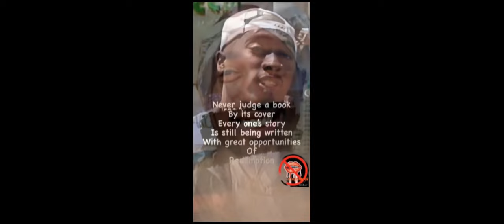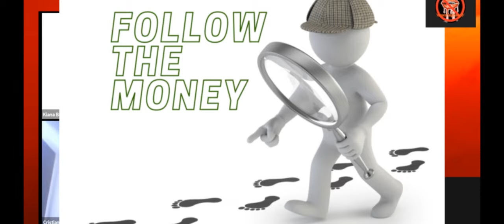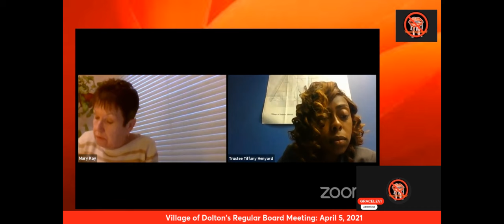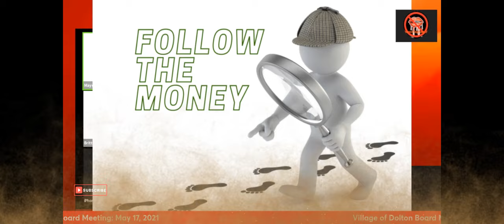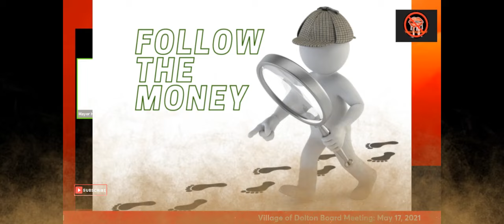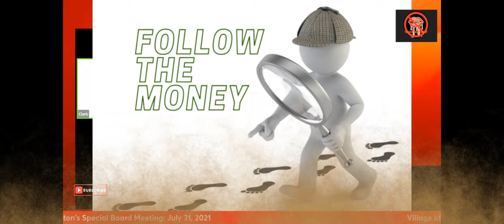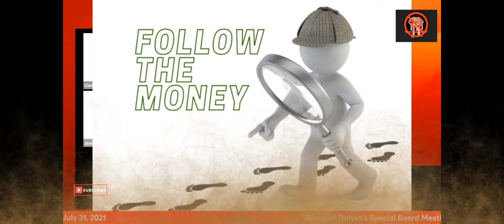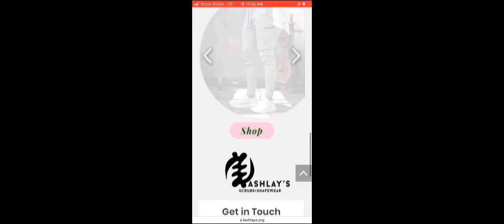The Start of the End~ Mayor Henyard Spending Spree " Inauguration to Pre 2021 Financial Meeting "